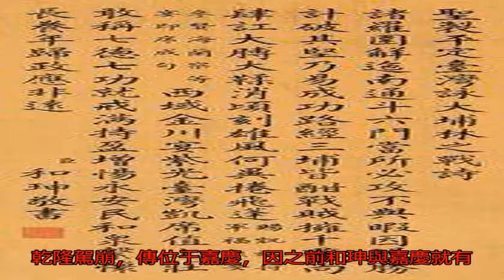乾隆生前留給和珅密旨，嘉慶下令殺死和珅時，打開密旨，和珅傻了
和珅，1750年5月28日—1799年2月22日，原名善保，字致齋，鈕祜祿氏，滿洲正紅旗二甲喇人,為皇上寵信之極，官階之高，管事之廣，兼職之多，權勢之大，清朝罕有。乾隆帝甚至將自己最寵愛的幼女十公主嫁給和珅長子豐紳殷德，使和珅不僅大權在握，而且成為皇親國戚，可謂一人之下，萬人之上，盛極一時。

眾所周知，和珅是清朝歷史上最大的一個貪官，家業富比皇室，和珅擁有的財產觸目驚心，其家所藏寶物，許多連皇宮內廷都沒有，嘉慶推到和珅后，抄其產業清算財產，總數達到8到12億兩白銀，（歷史上得出過幾個數據，但是說法不一）。當時每年朝廷的財政收入都是不同的，其中居多的一種說法是7000萬兩，家產達到8億兩白銀，按1兩銀子150元人民幣算，8億兩就是1200億元人民幣，他攫取了大清朝相當于15年的國庫收入。因此民間就流傳了這樣一句話——“和珅跌倒，嘉慶吃飽”。2001年，和珅入選《亞洲華爾街日報》世界級富翁行列。

和珅之貪，乾隆其實是清楚的，但是直到乾隆壽終將寢之時，和珅一直都是他最寵信的臣子，乾隆生前不整治和珅，其原因多多。

其一，一國之主，養臣在于利國利民專于朝政，乾隆這樣一位卓越的盛世帝王長期寵信和珅，必然也是因為其能力出眾，沒有哪位皇帝愿意養一個只會吃飯不會做事的奴才在自己的身邊，據史料記載，和珅精通漢、滿、蒙、藏幾種文字，在滿朝文武中，僅此一人。乾隆五十三年，廊爾喀國王（今尼泊爾）派兵進攻西藏，中央政府為了粉碎廊爾喀軍隊的進攻，先后兩次對西藏用兵，其間乾隆的一道道諭旨，西藏呈朝廷的奏文，都由和珅翻譯。尤其是諭旨都是用滿、漢、藏三種文字書寫，由和珅起草，請皇帝定案。中央政府幫西藏用兵的勝利，和珅功不可沒。乾隆鑒于和珅在西藏問題的突出貢獻，擢升他為理藩院尚書，管理蒙、疆、藏一切事務。

【和珅書法作品】

其二，乾隆在位60年，雖說治國有方，但歷朝歷代來說，哪朝哪代也少不了數之不盡的貪官污吏，而和珅在這個時候也同時成為了乾隆皇帝大肆斂財的一個工具，乾隆晚年時好大喜功，乾隆前四次南巡，每次都得花40萬兩白銀，這還不包括沿途地方的進貢，引來不小的批評，第五、六次南巡（兩次南巡都由和珅操持），沒花內務府的錢，全由和珅籌措。乾隆每到一地，和珅都暗示地方采集絕色女子供乾隆消遣。

【影視作品中的乾隆與和珅】

和珅深知自己的命運與乾隆帝是聯系在一起的，一旦乾隆駕崩自己必死無疑，因此在乾隆在世的時候，和珅就從乾隆手中搞到了一道密旨。和珅深知，乾隆不動自己，但是嘉慶不一樣，所以和珅就將乾隆留下的密旨，當成是救命稻草，密旨沒有打開看過，并將其供奉起來。

【影視作品中的和珅形象】

嘉慶四年（1799）正月乾隆駕崩，傳位于嘉慶，因之前和珅與嘉慶就有過節，所以乾隆死后十五天時就將和珅軟禁起來，抄其家產，此時和珅趕緊將乾隆生前留給自己的密旨打開，結果打開一看，整個人頓時傻眼了，因為密旨上只寫了“留全尸”三個字，自此和珅也想明白了，自己積累這么多財富就是給皇家保存一下，殺了自己不僅能給嘉慶立威，還能在朝廷讓他大換血，培養自己的勢力，這是乾隆走后嘉慶穩固江山唯一的好辦法。